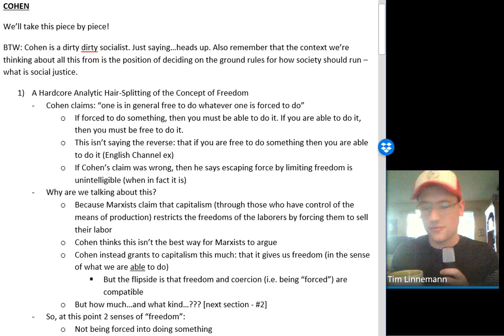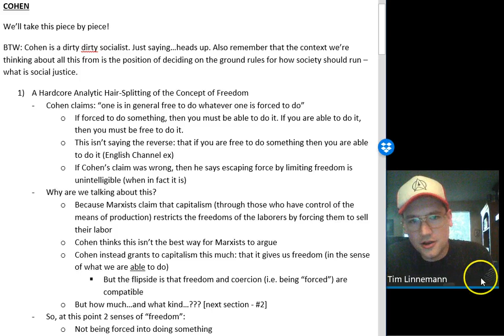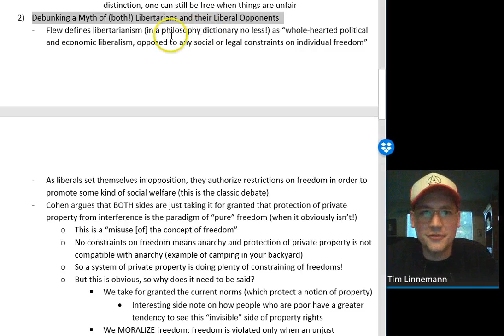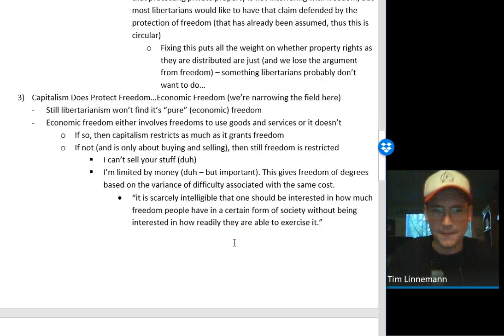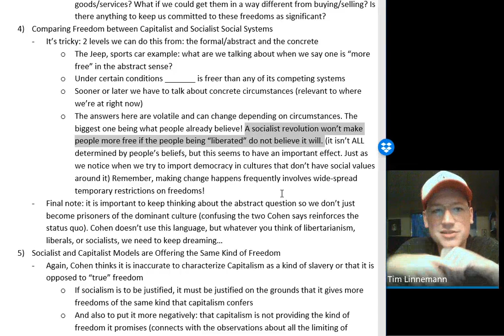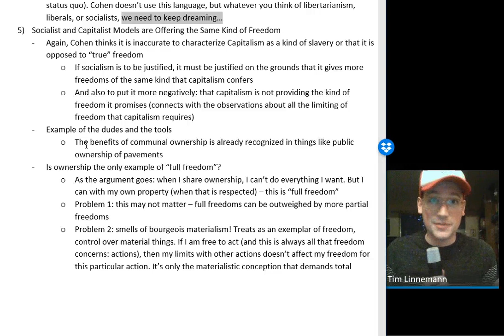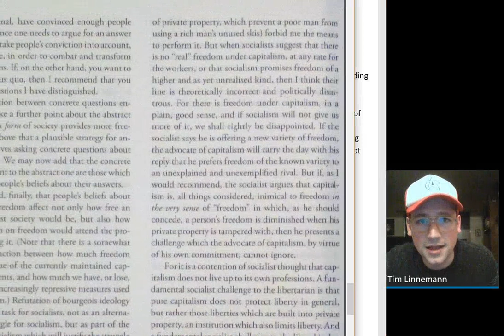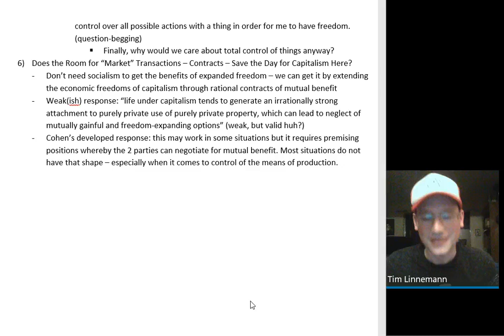June 11th Lecture